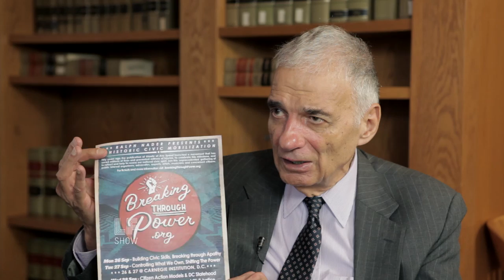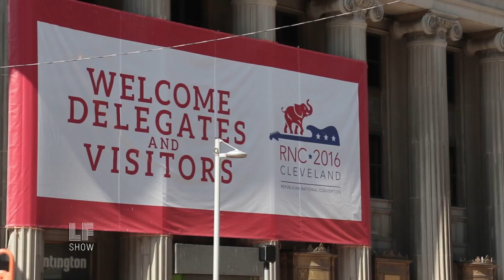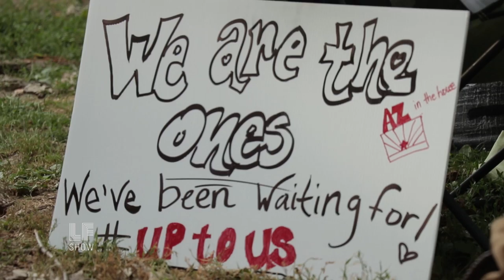People Power and U.S. Elections: Ralph Nader & Chase Iron Eyes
Are we stuck in a two-party gridlock, or is there still room for democracy? Ralph Nader, former presidential candidate and famed political maverick, joins us to discuss what really constitutes “people power” when it comes to this election. Known for his lifetime advocacy for electoral reform and corporate accountability, Nader talks about what the 2016 election’s taught us about the need for a government overhaul. For Nader, the choice between what he calls a “warmonger” and an  “empty suit,” is no choice at all. But that doesn’t mean voters can’t make a difference, especially on Congress.

Nader is the author a new book, ”Breaking Through Power: It’s Easier Than We Think.”  Also in this episode, a look at those most integral to this election: the voters, with a retrospective from the Democratic National Convention, more from the fight at Standing Rock and an F Word from Laura on winner-take-all media coverage.